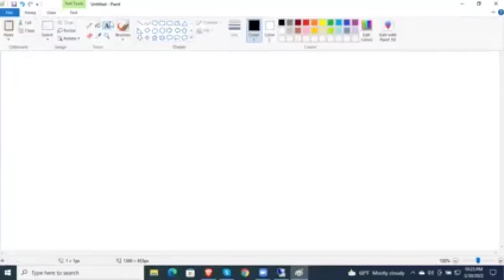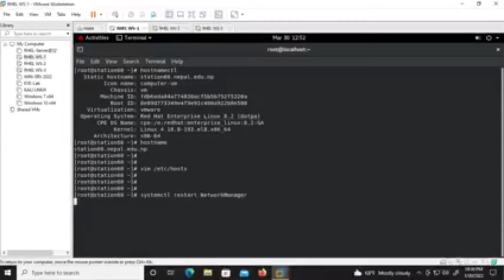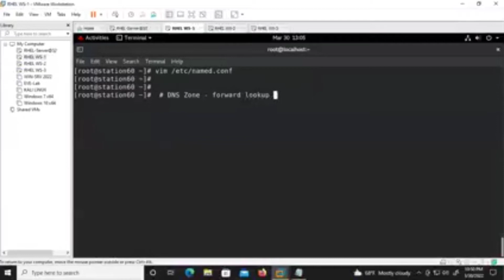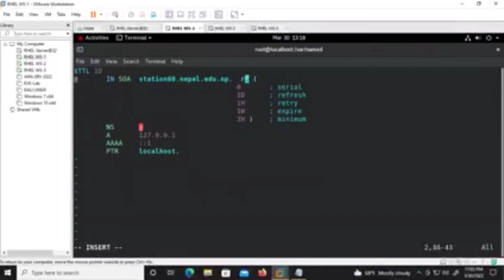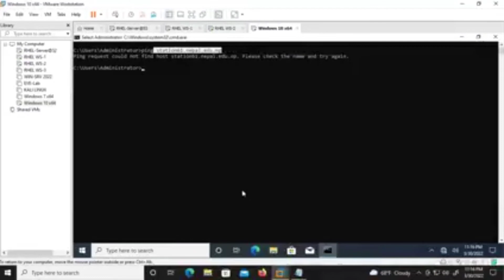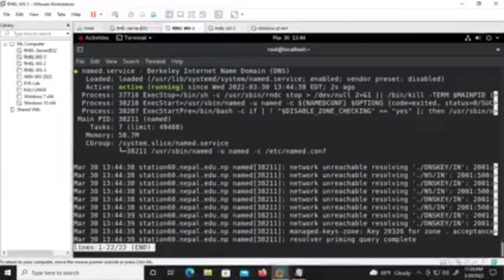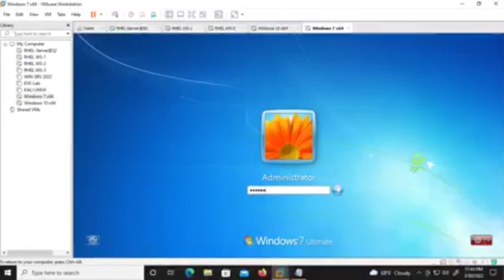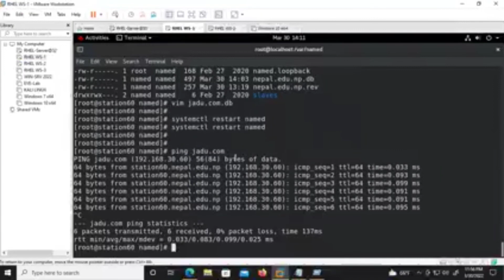Learn Networking Fundamentals Course. Your CCNA start |Full Tutorial for Beginners to Expert | Harry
please like and suscrebe in this my youtube channe[
भिडियो हेर्न यहाँ क्लिक गर्नुहोस् । नजिकैको बेल (घण्टि) मा थिचे अपलोड गर्नासाथ पहिलो दर्शक बन्न पाउँनुहुनेछ ।
हामी समाजमा,देशमा घटेका बिभिन्न घटनाहरुलाई सत्य र निस्पक्क्ष रूपमा तपाइँ सामु ल्याउने छौ साथै विभिन्न कलाकारहरु संगको रोचक सम्बाद हेर्नको लागि कृपया हाम्रो च्यानल Biz Online Tv Nepalलाइ SUBSCRIBE गर्न नभुल्नु होला धन्यबाद !!!

Note- के तपाईसंग पनि केहि अनौठो कला छ ?, तपाई नजिकका व्यक्ति पो त्यस्तो प्रतिभावान हुनुहुन्छ कि ?, या तपाइँ सँग कुनै समाचार छ ? यदि छ या देख्नुभयो भने कृपया सम्पर्क गर्नुहोस् नम्बर 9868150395
मा Message गर्नुहाेला मैले समय मिल्दा त्यसकाे Reply दिने छु । अरू कुनैपनी माध्यम बाट मैले  Reply दिन असक्षम छु ।

Like Button
Share Button

About: Biz Online TV Nepal is a YouTube Channel, where you will find all technology news and song  related videos in Nepali, New Video will be posted as soon as possible ;)

parchand..